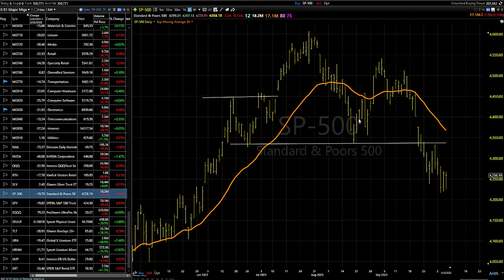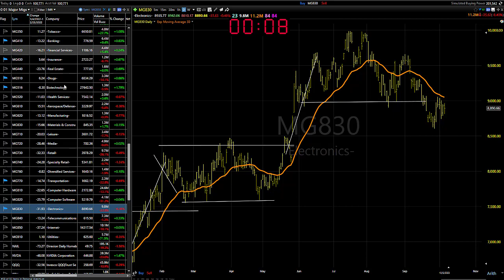10/06/23 Dave Landry's Market In A Minute-One Area To Watch, Shorts Everywhere Else